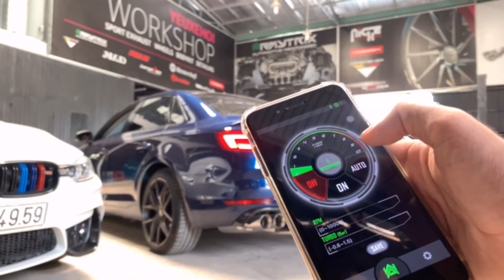2019 Audi A4 B9 w/ ARMYTRIX De-Catted Valvetronic Exhaust, loud revs & acceleration!